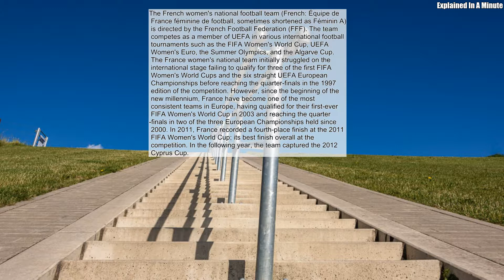The French Women's National Football Team (French: Équipe De France Féminine De Football Sometimes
The French women's national football team (French: Équipe de France féminine de football, sometimes shortened as Féminin A) is directed by the French Football Federation (FFF). The team competes as a member of UEFA in various international football tournaments such as the FIFA Women's World Cup, UEFA Women's Euro, the Summer Olympics, and the Algarve Cup. The France women's national team initially struggled on the international stage failing to qualify for three of the first FIFA Women's World Cups and the six straight UEFA European Championships before reaching the quarter-finals in the 1997 edition of the competition. However, since the beginning of the new millennium, France have become one of the most consistent teams in Europe, having qualified for their first-ever FIFA Women's World Cup in 2003 and reaching the quarter-finals in two of the three European Championships held since 2000. In 2011, France recorded a fourth-place finish at the 2011 FIFA Women's World Cup; its best finish overall at the competition. In the following year, the team captured the 2012 Cyprus Cup.
Source: Wikipedia